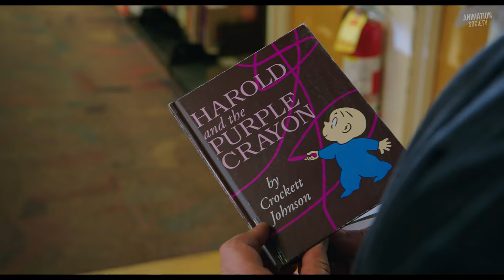Harold and the Purple Crayon - Official Trailer (2024)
Watch the official trailer for Harold and the Purple Crayon! In theaters August 2, 2024.

Based on the children's book, where 4-year-old Harold uses a purple crayon to create a world of his own by just drawing.